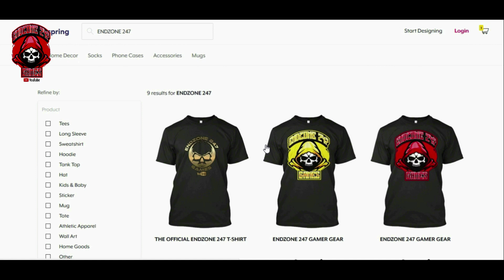FORTNITE BATTLE ROYALE: (CHAPTER 2/SEASON 3 & 4) HIGHLIGHTS 56 (PS4)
Welcome back to another edition of Fortnite highlights.  i'm going on a rampage and you're invited to enjoy my rampage.